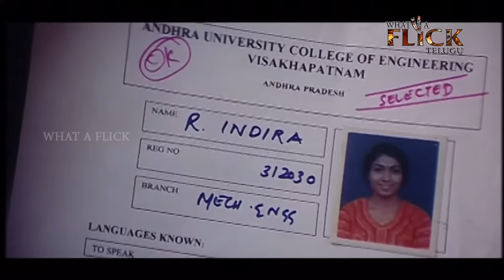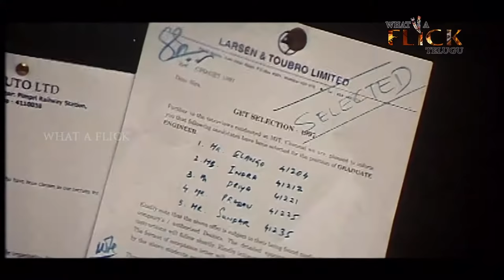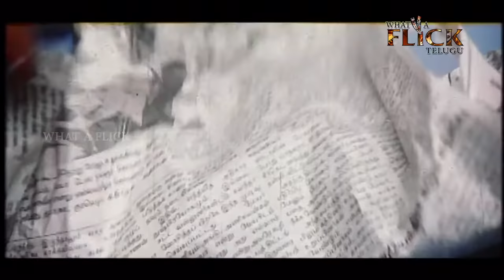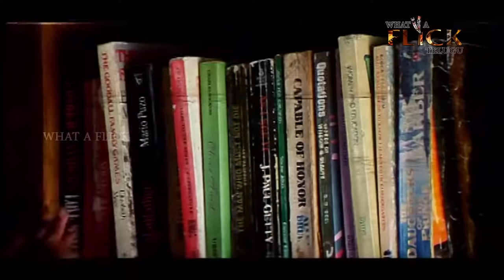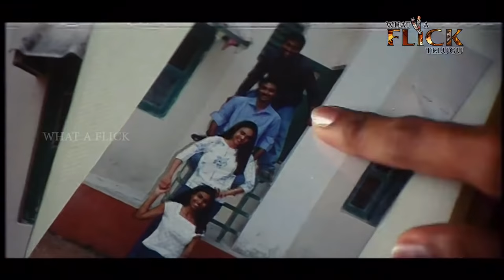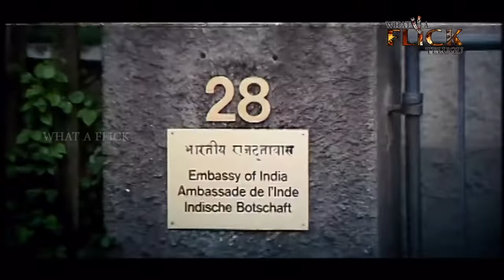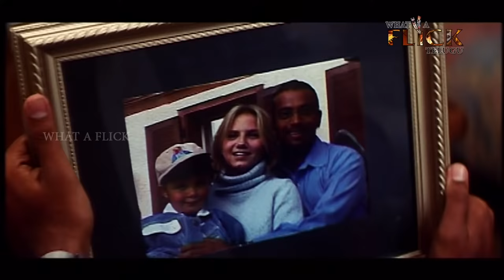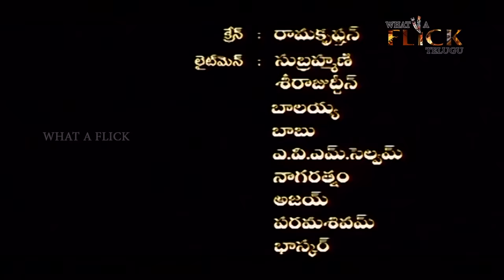5 STARS TAMIL DUBBED HD FULL MOVIE